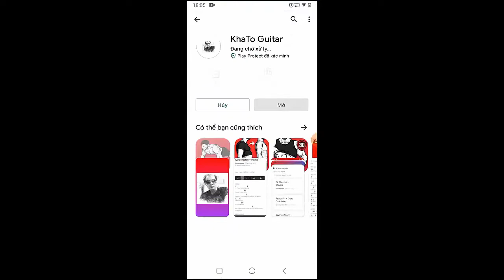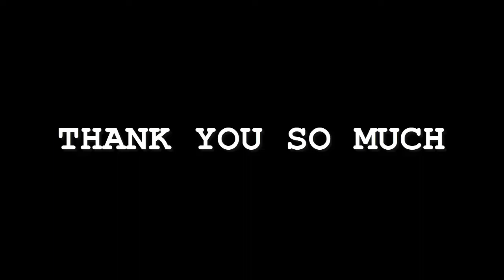The Backseat Lovers - Slowing Down | Guitar Tutorial